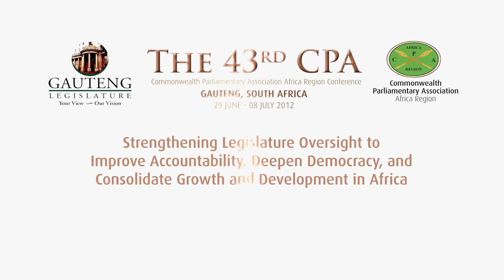04 Day 4 Interviews with representatives for CWP at the 43rd CPA Africa Region Conference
Interviews with different representatives for CWP during the Sessions where they discussed programmes and progress of the CWP.